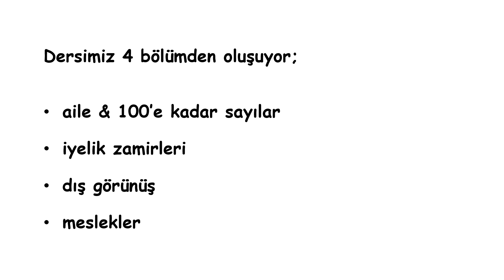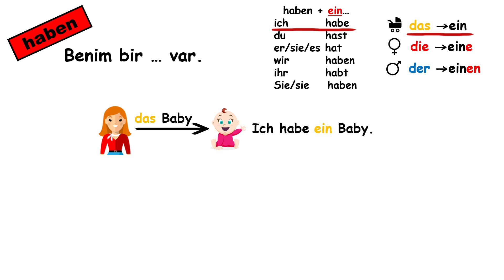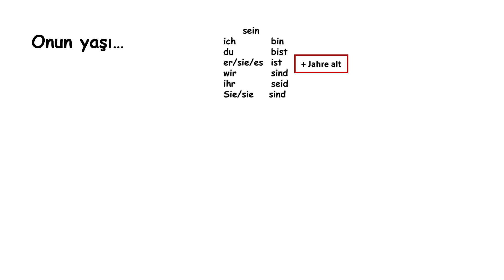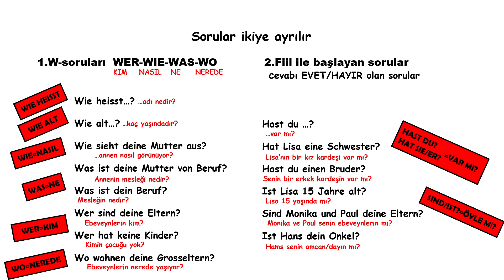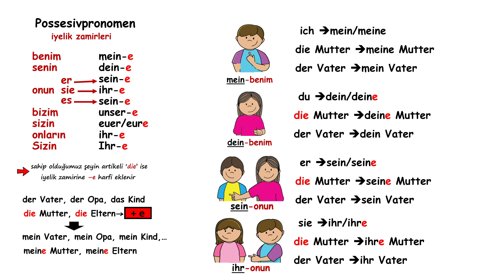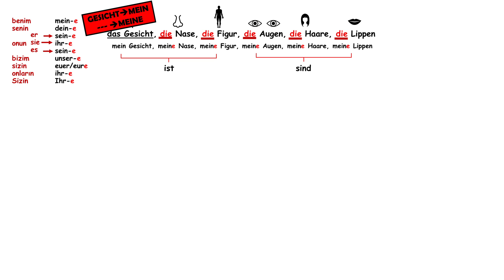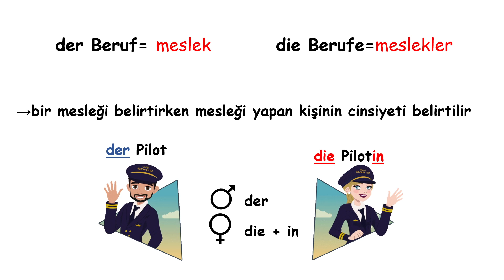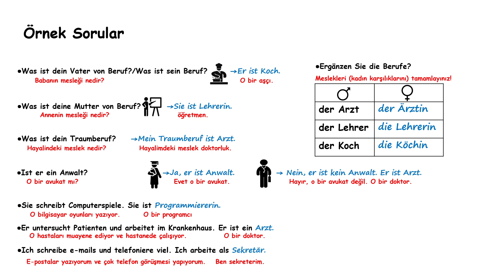9.sınıf 3.ünite 2.Almanca Yazılı Hazırlık Çalışması | Ders Özeti 3.Ünite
Bu dersimizde 9.sınıfların üçüncü ünitesi olan aile, iyelik zamirleri, dış görünüşümüz ve meslekler  konuları işlenmiştir. Tüm konular birbiriyle bağlantılı olarak örnekler üzerinden anlatılmıştır. Soru tipleri ve soru çeşitleri üzerinde durulmuştur. Örnek soru ve cevap bölümünde olası sınav soruları ele alınmıştır. Ders içeriği MEB müfredatı 9.sınıf 3.ünite ile uyumludur. Sınav öncesinde bu konuları çalışmak faydalı olacaktır. Videodaki kartlar üzerinden tek tek işlenen konuların videolarına ulaşabilirsiniz. Konuyla ilgili daha derin ve ayrıntılı bilgiler için aşağıdaki pdf dosyalarını indirebilir, dersi izledikten sonra da oyun linkleri üzerinden alıştırma yaparak öğrendiklerinizi pekiştirebilirsiniz. Sınavınızda başarılar dilerim.

Aile Konusu linkleri:
Konu anlatım pdf dosyası:

Dış Görünüş Linkler:
Konu anlatım dosyası:

Zaman Çizelgesi:
00:00 Giriş
0:38 Aile
6:45 100'e kadar sayılar ve aile üyeleri
9:15 Soru tipleri ve örnek sorular
15:18 İyelik Zamirleri
16:30 Dış Görünüş
23:51 Meslekler
29:03 Kapanış